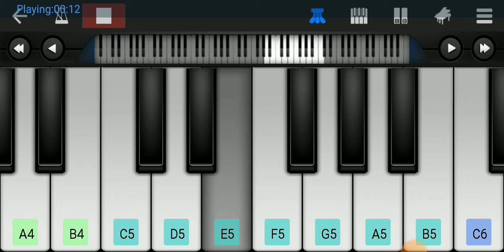ARABIC KUTHU SONG WALK BAND.